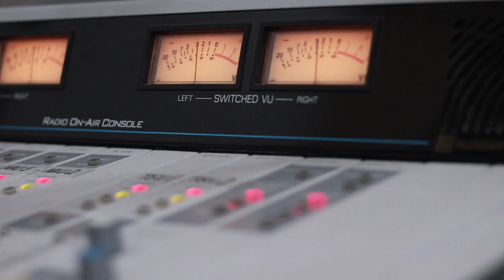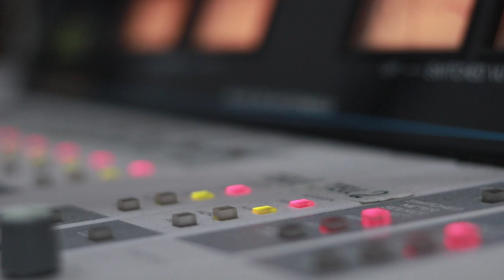ნინო ჩხეიძე. გადაცემა "რადიო დუეტი". 20.12.2019. ვიდეო კოლაჟი / Nino Chxeidze. "Radio Dueti"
2019 წ.  20 დეკემბერი
გადაცემა "რადიო დუეტი". სტუმრად  ნინო ჩხეიძე. ვიდეო კოლაჟი